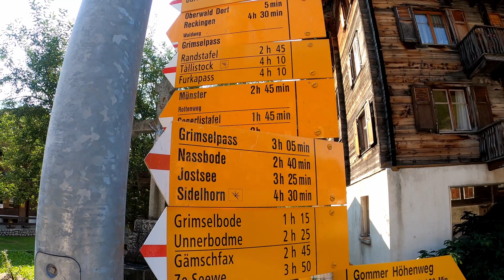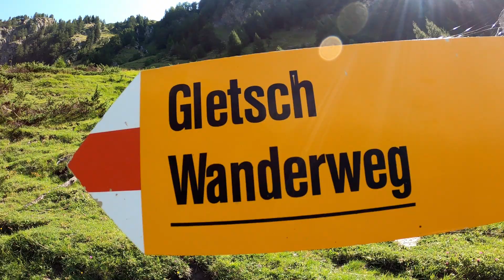Svájci gleccsertúra: Rhonegletscher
zene:
Gabriella Cilmi - Sweet About Me